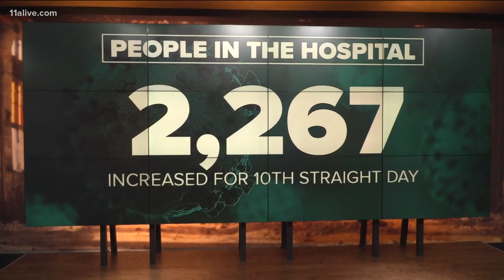More than 2,200 people in hospital with COVID-19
Here's a look at Georgia's data